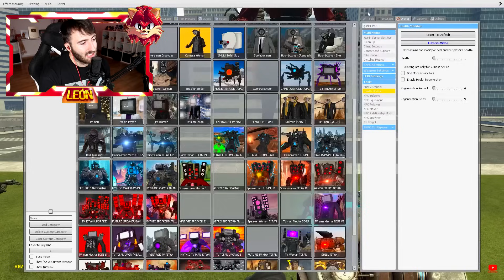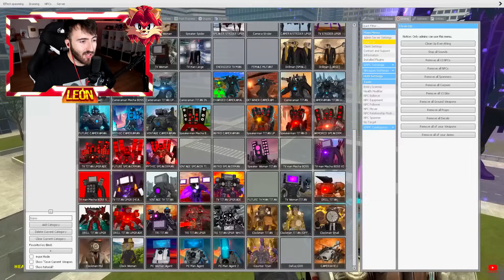EVOLUCIÓN del NUEVO ASTRO TITAN SPEAKERMAN MEJORADO en GMod!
HOY EN EVOLUCIÓN del NUEVO ASTRO TITAN SPEAKERMAN MEJORADO en GMod! VEMOS LA EVOLUCION DEL NUEVO SUPER TITAN SPEAKERMAN MEJORADO EN SKIBIDI TOILET EN GMOD GARRYS MOD SKIBIDI TOILET TITAN SPEAKERMAN SUPER TITAN SPEAKERMAN MEJORADO LEON PICARON 80000 LIKES PARA MAS!

🧡 Amigüitos 🧡

🦁👑 Reyes Leones 👑🦁

👑 J.R Bertomeu
👑 Carola Coraza
👑 Axel Master 2020
👑 Programerlol 64
👑 Bala Perdida
👑 Sabrina Panetta